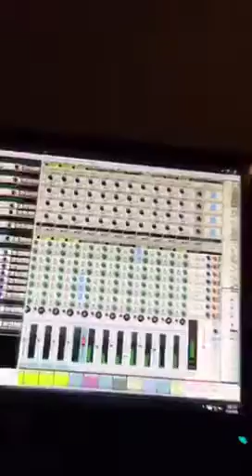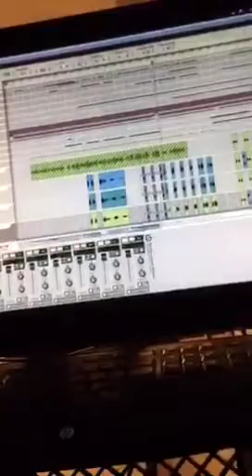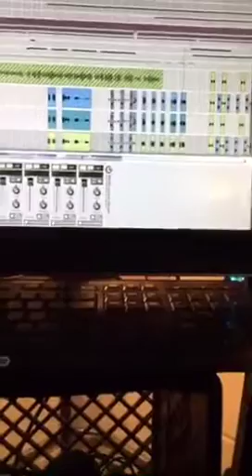Jere B - Back In The Producer's Chair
Remixing "Inside Out" feat Janis Jones for the new "Perseverance 2.0"  coming out in May 2016...